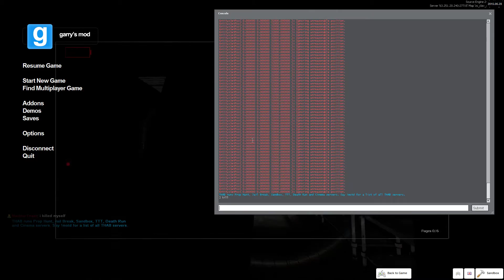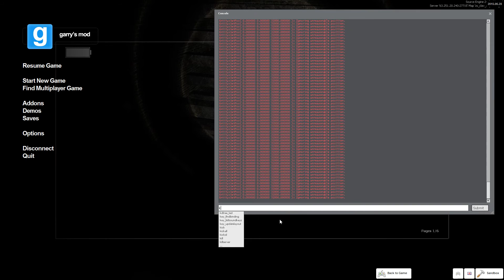Gmod Stop it Slender with gax and nuclear toast...again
in a world where a creepy guy kills everyone and every on screams